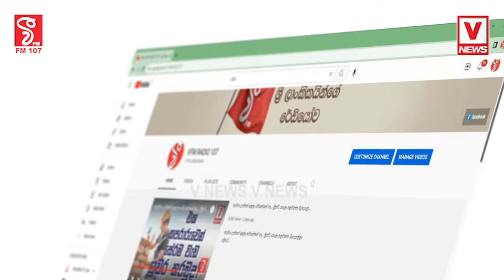රැල්ලට ගිහිං කතිරෙ ගහලා පසුතැවෙන්න එපා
රාජ්‍ය සේවයට වග කියන නියෝජනයක් අවශ්‍යයි
තවත් වල් පැළ ඉන්දලා වැඩක් නෑ
රාජ්‍ය සේවයේ දූෂණ ගැන අපි දන්නවා